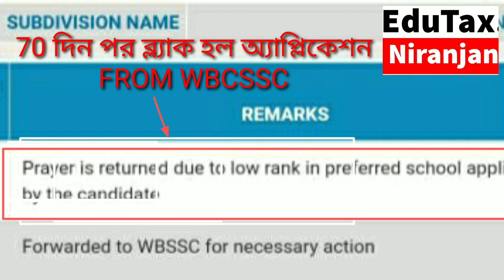উৎসশ্রী-দীর্ঘ কয়েক মাস পর পর ব্যাক হলো অ্যাপ্লিকেশন। কী কারণে ?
কী কারনে ব্যাক হলো অ্যাপ্লিকেশন? জানুন।